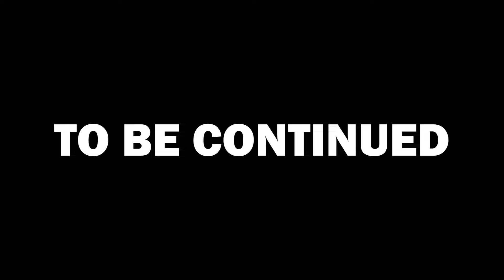We Made The MOST CHAOTIC Horror Minecraft Modpack...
Today me and @Lord0wnage put together a new horror Minecraft modpack, full of random horror mods, some of which we are familiar with, and some that we aren't. The whole modpack is very inspired by my previous From The Fog modpacks, so if yall liked those older serieses, make sure to give this one a try! Which horrifying creatures will we encounter on these adventures? Let's find out.